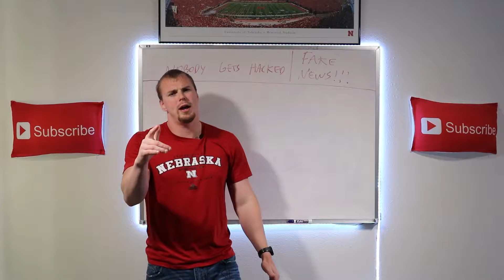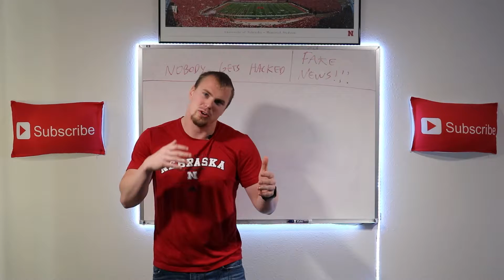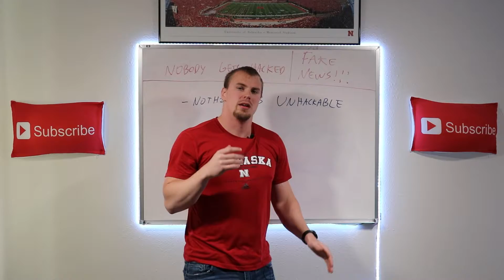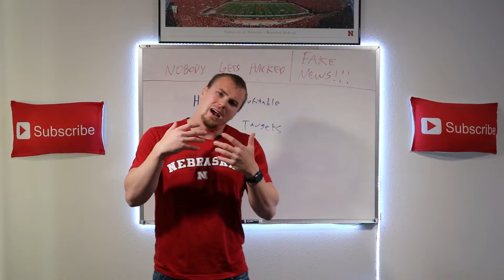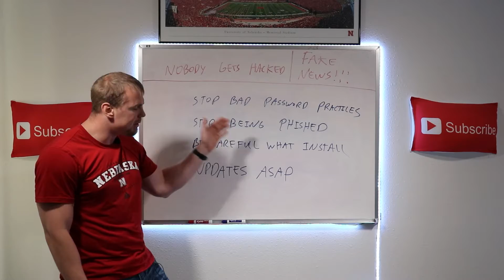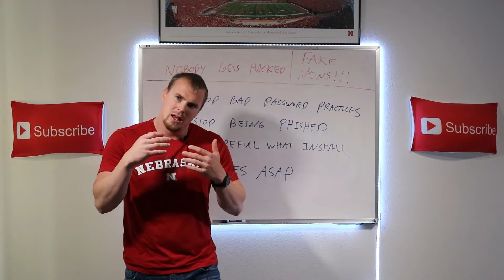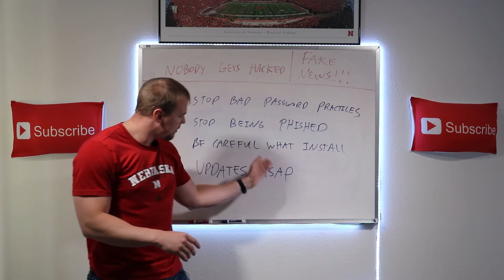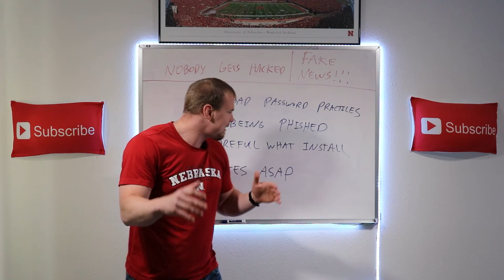Trump Claims Nobody Gets Hacked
Today I will be discussing Trumps claim about nobody getting hacked. What exactly was said. Is it true? If not, what can you do to prevent yourself from getting hacked? -Enjoy! Add me on Instagram: cyberseceducation

Sign Up for WeBull and We Both Get 2 Free Stocks

Sign Up for Robinhood and We both Get a Free Stock

Cannon 80D Camera
AVerMedia Live Gamer HD 2 Capture Card
Belkin Surge Protector
128GB SD Card
Light Stands
10 Foot Network Cables
Samsung 4k 28 inch Monitor
Logitech Wireless Keyboard
Logitech Wireless Mouse
Sony Wireless Noise Canceling Headphones
Adobe Premier CC (Video Editing Software)
Camtasia Screen Capture Software